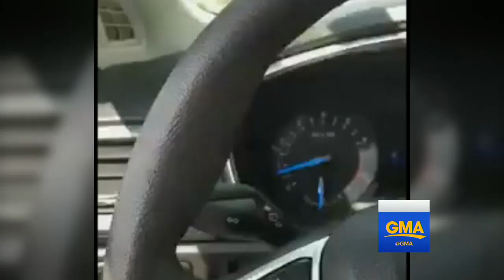Multi-state manhunt for Cleveland man suspected in killing in video uploaded to Facebook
Police and the FBI and are searching for Steve Stephens, who they believe is responsible for fatally shooting Robert Godwin, 74, in a Facebook video.